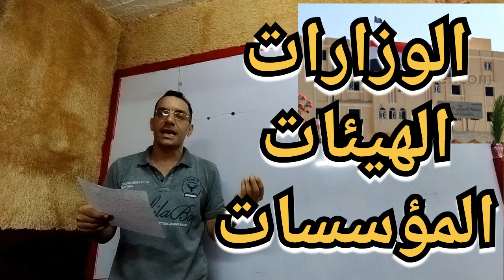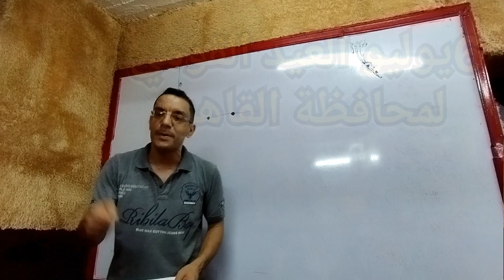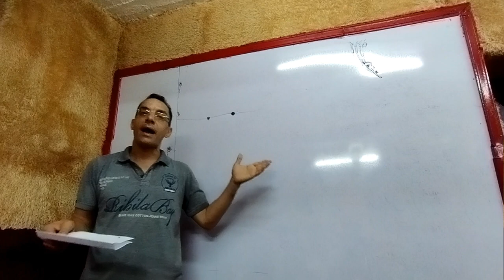دراسات الصف الرابع الدرس الخامس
دراسات اجتماعية الصف الرابع الابتدائي الدرس الخامس
الفصل الدراسي الأول
رموز بلدي
علم مصر
الفرق بين العلم والشعار
شرح بسيط جدا وتدريبات
تحياتي للجميع قناة مدحت نصير التعليمية للمرحلة الابتدائية